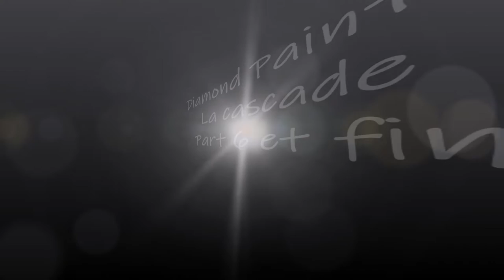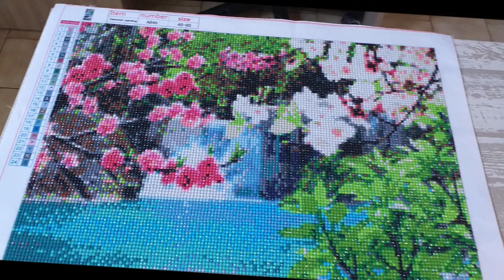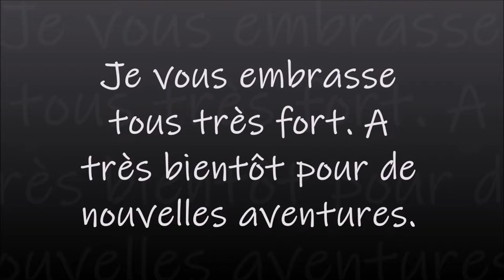DIAMOND PAINTING LA CASCADE Part 6 et fin